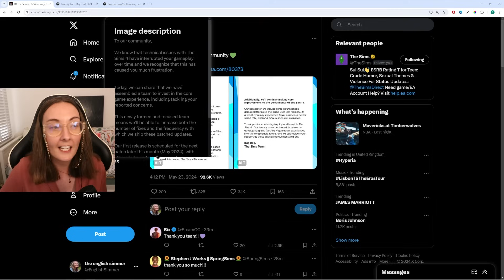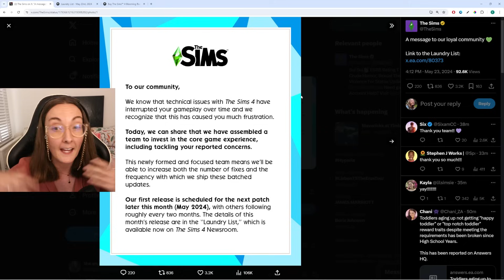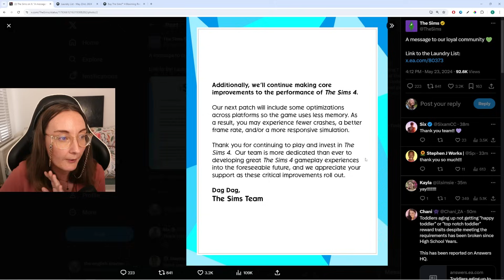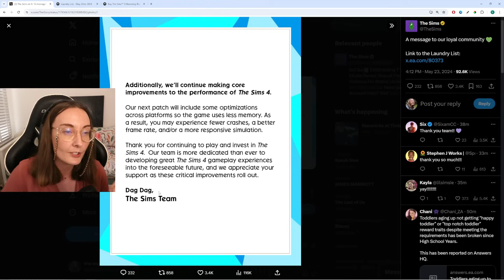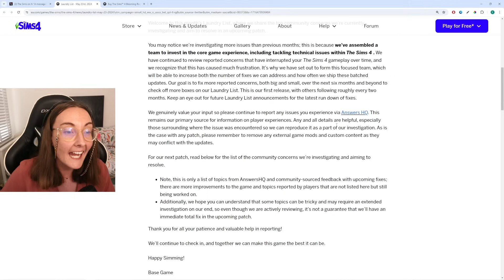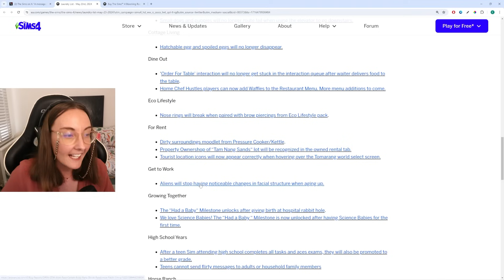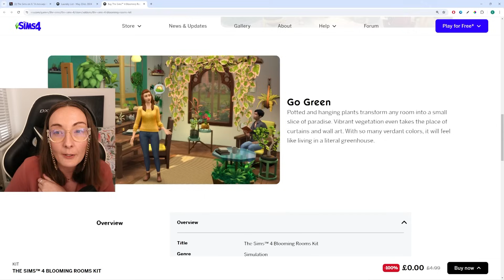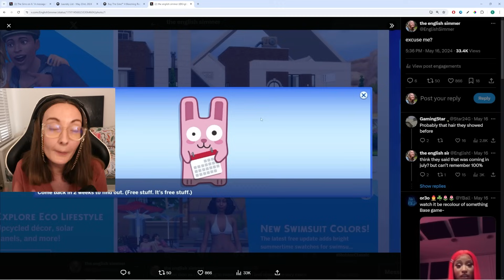Everything you might have missed about the new Sims 4 Update!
The Sims has had a couple of pieces of news recently so here's everything you might have missed about the new upcoming Sims 4 update! It's coming sometime next week, will feature fixes from a brand new team who are now dedicated to fixes and bugs AND they're hyping it up a lil bit... what do you think it's gonna include?

I recieve 5% back from any sale made using my code and this is a way to support me and my channel ONLY. Thank you to anyone who chooses to use this. It is a PAID OPPORTUNITY for me.